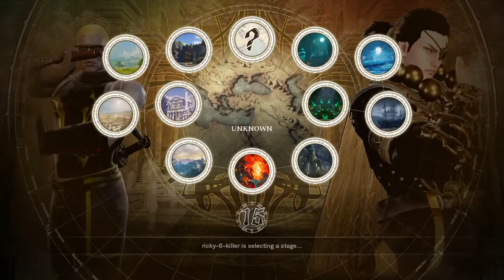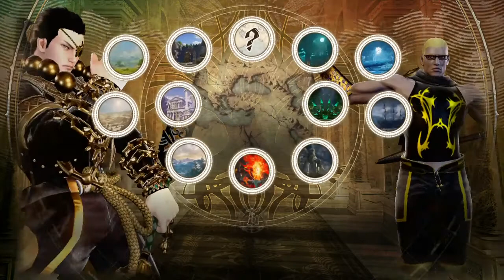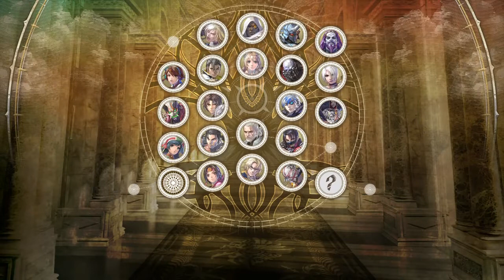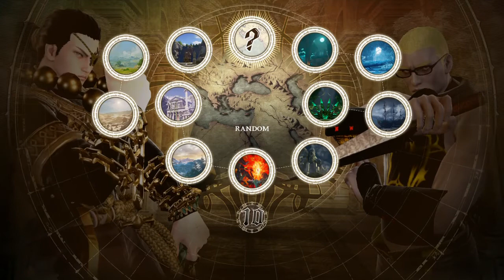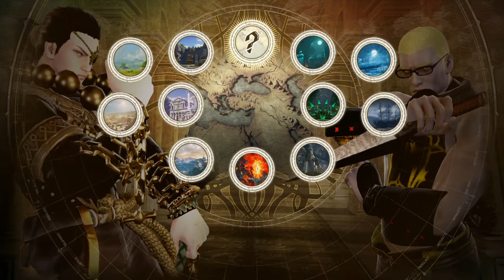OFFICER RICKY VOL 1: SOULCALIBUR™Ⅵ Neokyo2k vs RICKY-6-KILLER